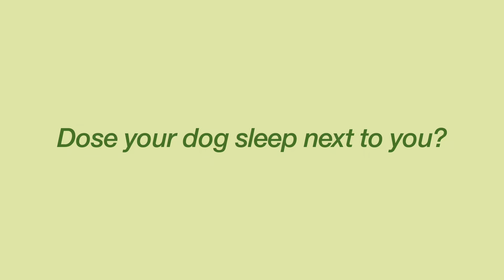Watch This If You Are Stress - Cute Dog Just Wakes up